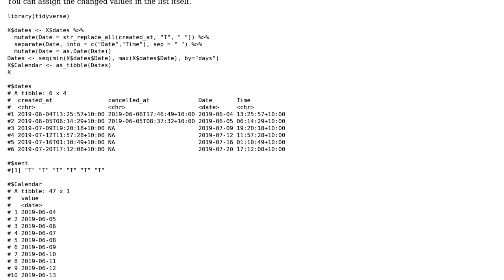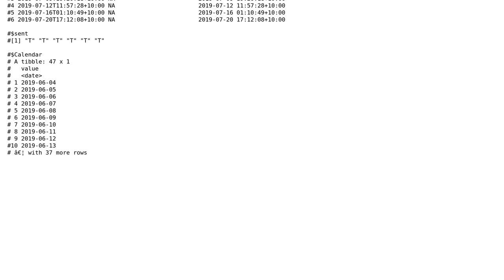Mutating date values inside a list and obtaining the range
With thanks & praise to God, and with thanks to the many people who have made this project possible! | Content (except music & images) licensed under CC BY-SA | Music | Images & others | With thanks to user Ronak Shah user k3r0 and the Stack Exchange Network Trademarks are property of their respective owners. You are responsible for your own actions.